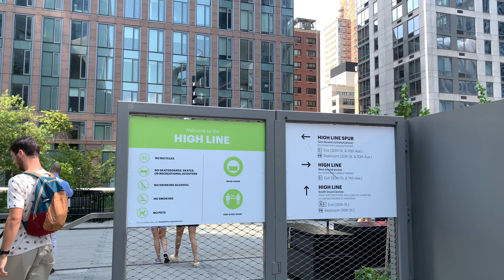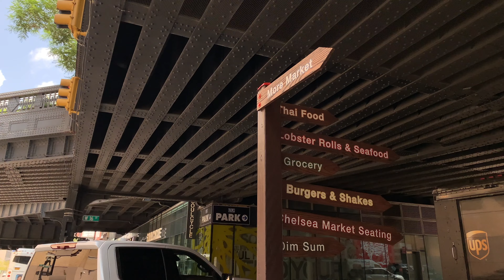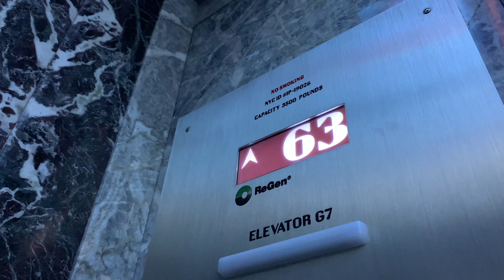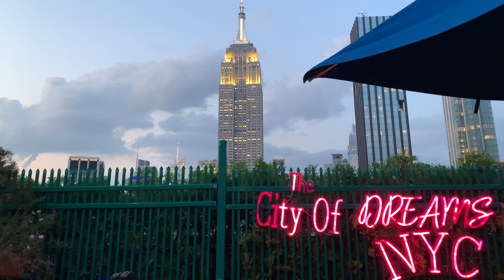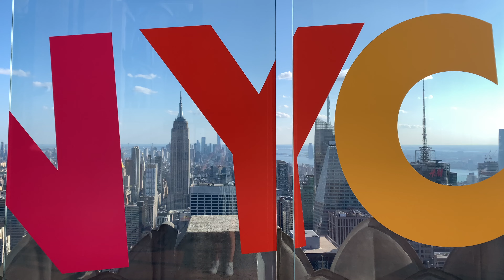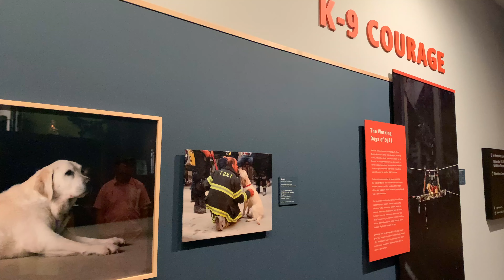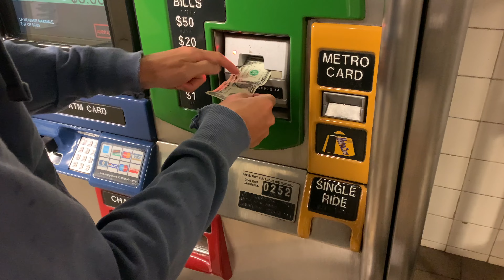Ma première fois à NEW YORK - 1 semaine incroyable !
Après 1 an et demi (merci le Covid), je peux enfin découvrir NEW YORK !!

La ville qui ne dort jamais a tellement de choses à offrir. Je vous amène avec moi découvrir la grosse pomme en une semaine.

INOSSI - Anywhere
INOSSI - Nightfall
INOSSI - Far Away
INOSSI - Runaway
INOSSI - Wanna go
INOSSI - Someone
INOSSI - Wonder
INOSSI - Somewhere
INOSSI - Lonely Night

Matériel :
Drone : DJI Mavic Air 2
Stabilizer : DJI Osmo
Camera : iPhone XS - 4K 60fps